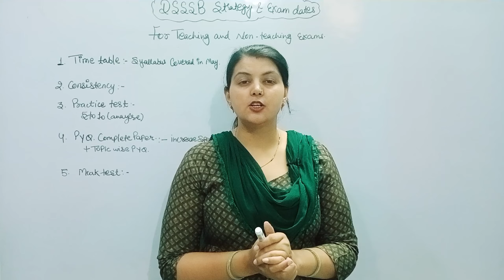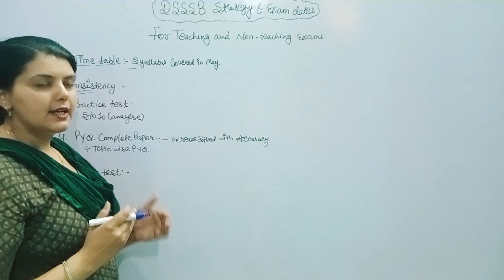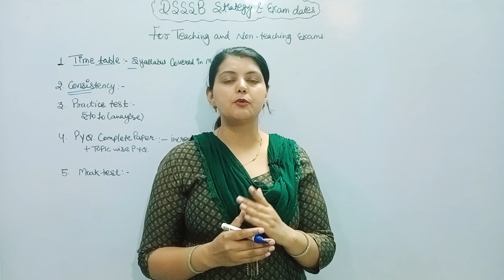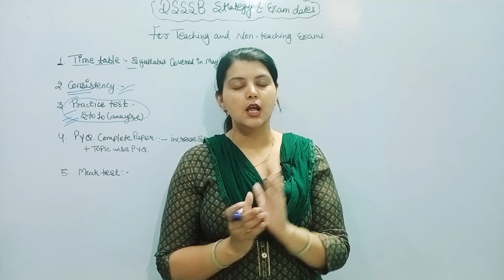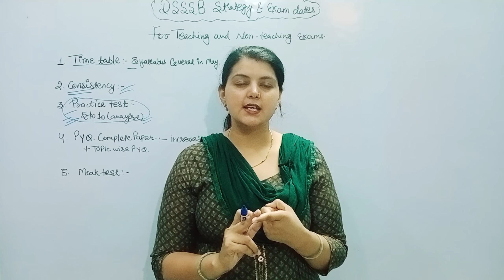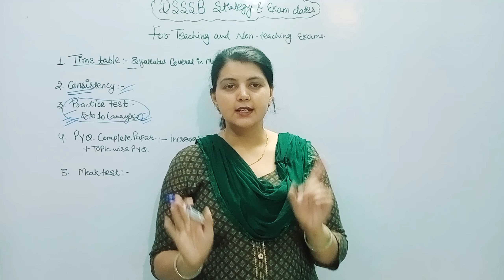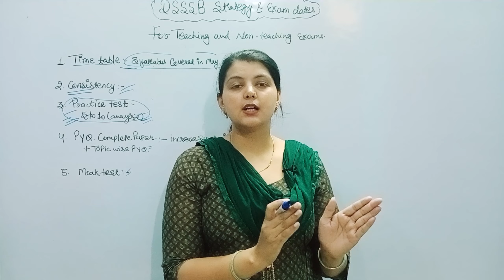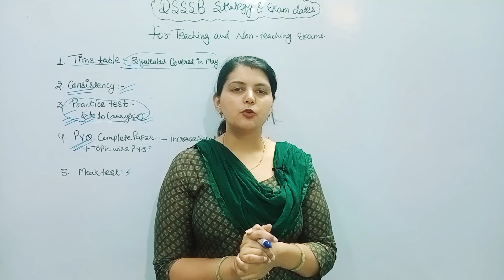Dsssb best strategy for Teaching and non-teaching exam, iss बार selection पक्का है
Dsssb exam dates expected, strategy for PGT exams

Dsssb pgt commerce marathon class top 50 questions, DSSSB PGT exam preparation

Dsssb PGT commerce previous year question papers | 2014 PGT COMMERCE paper

dsssb PGT commerce strategy
dsssb PGT commerce previous year question papers
dsssb PGT commerce book
dsssb PGT commerce syllabus

teachers spotlight by jrfadda
bd commerce study channel
Teachers adda247
study with shruti gupta
rajat arora
magnet brain
commerce whalla by pw
the gaurav jain
neha jangid
classes for commerce students with ritu choudhary
ritu choudhary